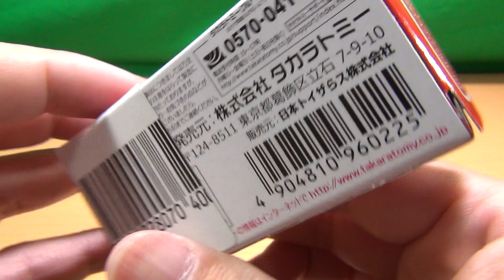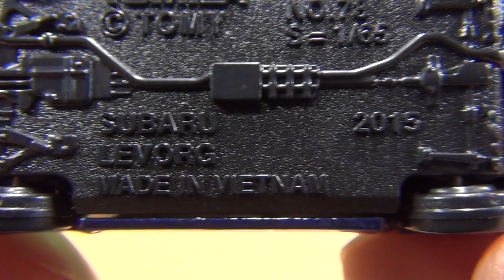トイザらスオリジナル スバル レヴォーグ 富士スピードウェイ オフィシャルカー仕様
トイザらスオリジナル スバル レヴォーグ 富士スピードウェイ オフィシャルカー仕様の紹介動画です。
2017年5月20日(土)発売 販売価格 599円(税抜)